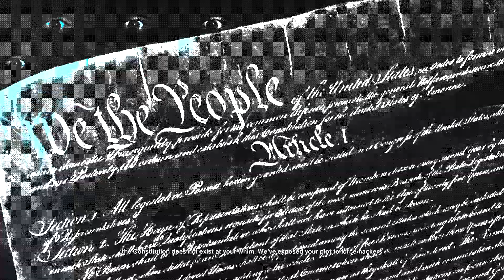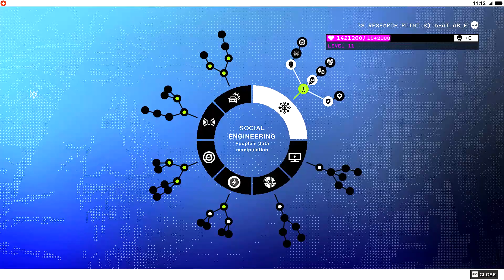Watch Dogs 2 Gameplay Walkthrough | **WRENCH UNMASKED** | W4TCHED Mission | Last Part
Last part of W4tched Mision. Marcus was determined to get back the wrench mask from FBI hideout.